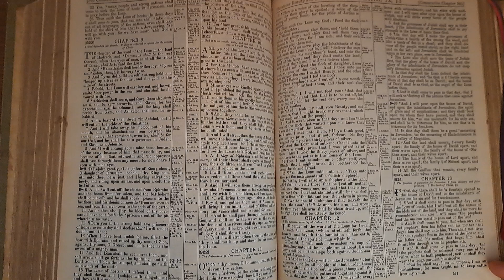Zechariah13 Bible Reading 01March